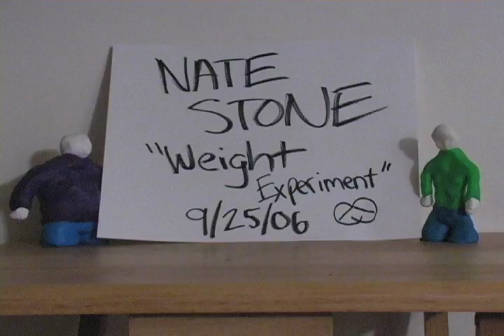Stop motion (weight2)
random weight demonstartion-ish thing